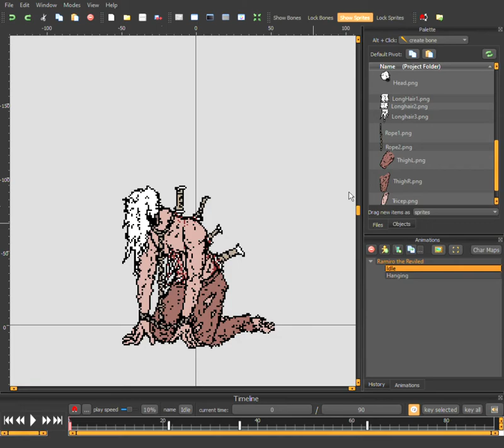'ramiro the reviled' wip animation stuff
first phase of the boss fought during the mission "cheer at the gallows"